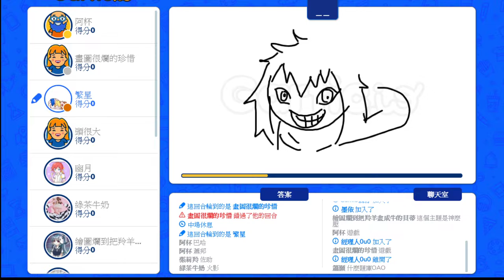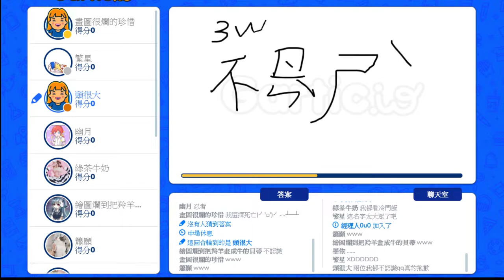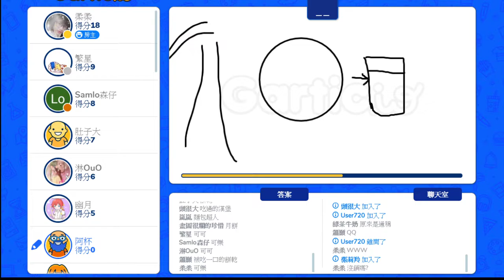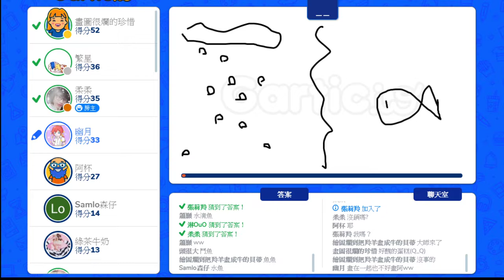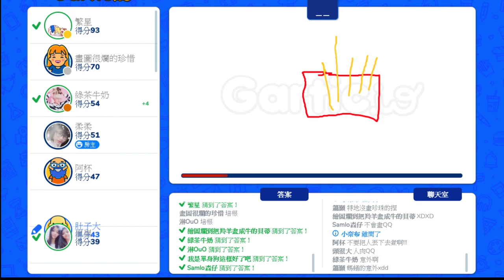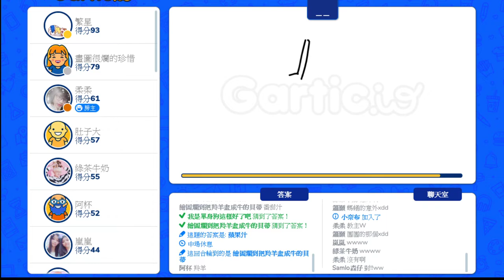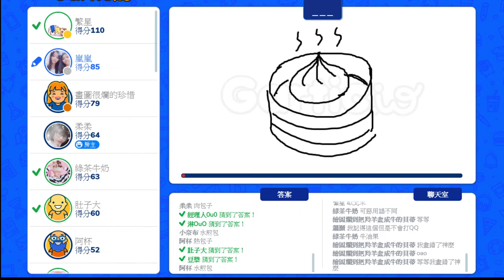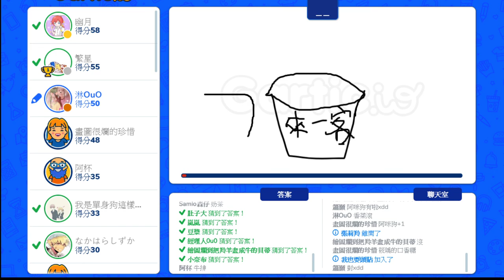【繁星】 下午隨便玩 2020 3 8 【8】